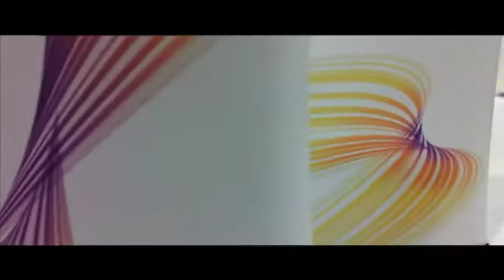Aldea Digital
Una reseña de lo que se vió en el evento "Aldea Digital"